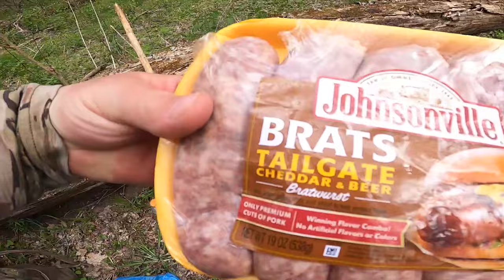MOREL MUSHROOM HUNTING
Join me as head to a public park in search of morel mushrooms. Me and Larry just picked 72 two days prior and I head back to check areas we didn't get to. I run back into the same guy I met on my exit 2 days earlier. Chris has a bag with 15 or so and says he found 30 or so after we left the other day.

Even when lots of people check an area it's hard to find them all.

I'm 15 minutes away from Kansas City in Independence Missouri.